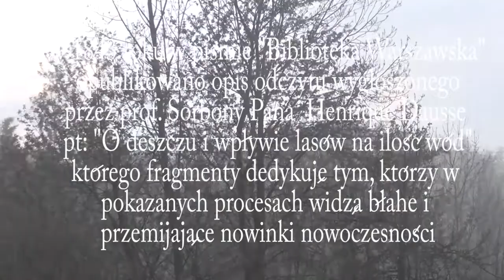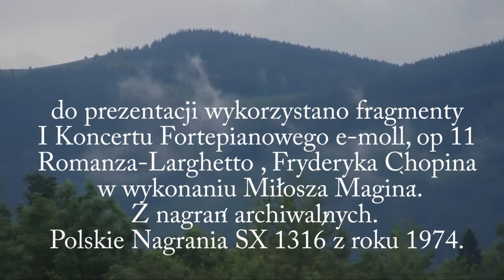5 WODA w GÓRACH cz V prezentacja z 1843 roku